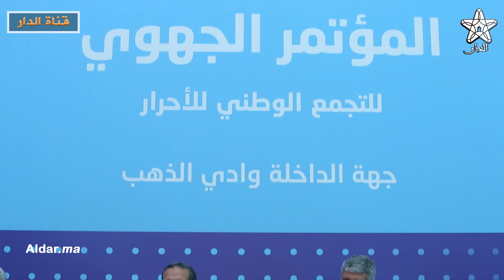الداخلة: محمد الأمين حرمة الله يرد بقوة على بنكيران .. انت معروف بالشعبوية وكتقلب على مصلحتك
ذالداخلة: محمد الأمين حرمة الله يرد بقوة على بنكيران .. انت معروف بالشعبوية وكتقلب على مصلحتك